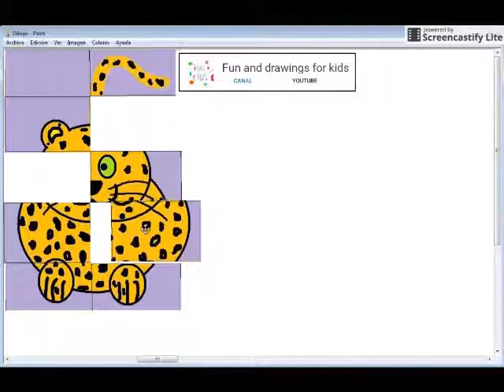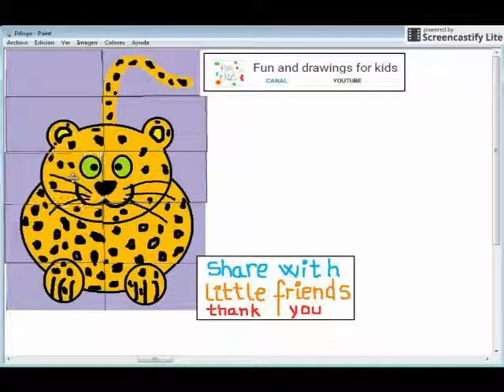Puzzle of leopard for Kids - song